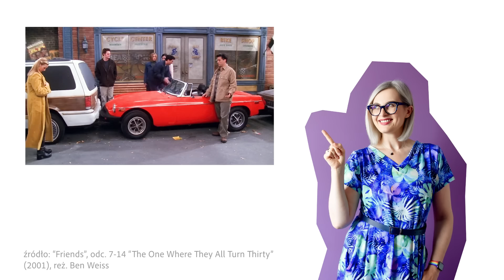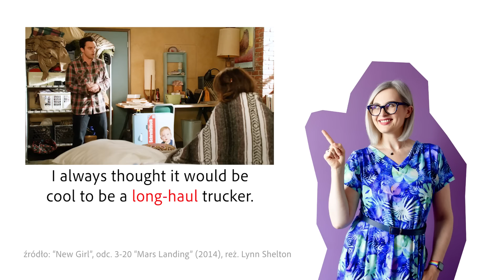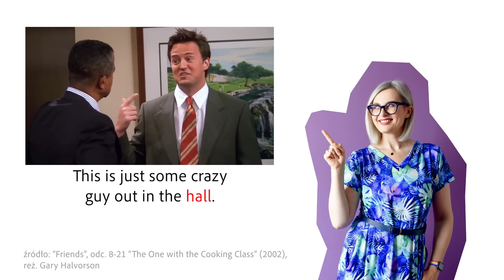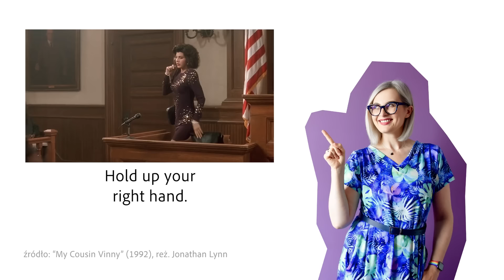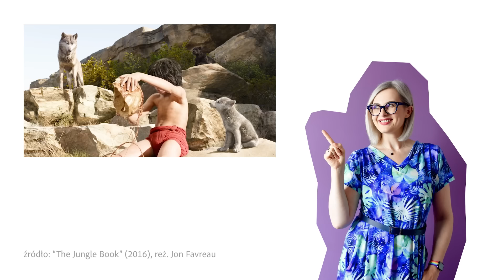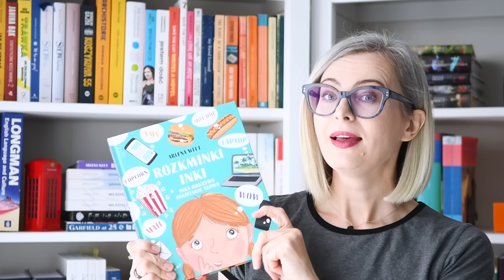Co to jest shopping haul? A hall, hole i howl? | Po Cudzemu #295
– kup mój audiobook „Gadaj ze mną” a pokonasz strach przed mówieniem po angielsku!

Kup też moje papierowe książki:
– poznasz 7000 słów i wyrażeń najbardziej przydatnych na co dzień z „Władaj i gadaj”
– opanujesz angielską gramatykę z „Grama to nie drama”
– „Rozkminki Inki” dla dzieci w wieku 3–8 lat

W tym odcinku: Jak wymawia się słowo „haul”? Czy tak samo jak „hall”, „hole” i „howl”? I co to jest ten „shopping haul”?

WSZYSTKIE ODCINKI „Po Cudzemu” – obejrzyj po kolei, zrób notatki i gwarantuję, że poczujesz postęp w angielskim:

MASZ PYTANIA?

Pozdrawiam wszystkich, którzy czytają opisy odcinków! Jeśli przeczytał_ś opis do tego miejsca, w komentarzu wpisz „I can see the whole hole”. :)